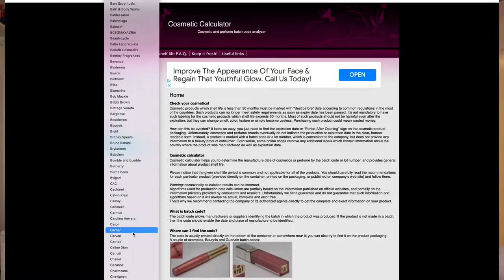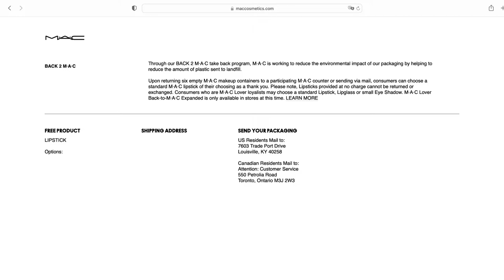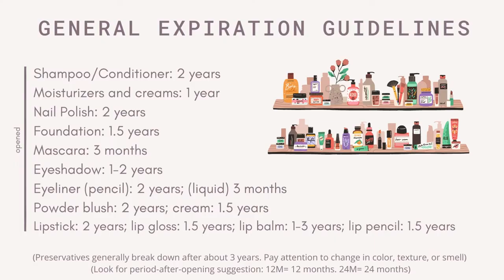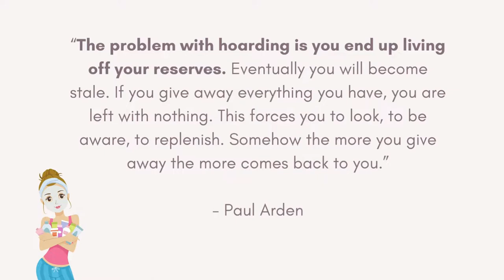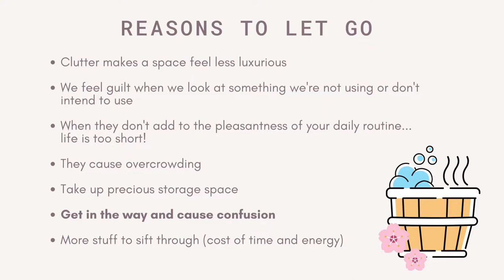5 Reasons to Declutter Your Makeup & Toiletries (and Expired Products)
In this video, I will go over 5 important reasons to declutter and organize your toiletries. This includes skincare such as lotions and moisturizers, shampoos and conditioners, makeup, and other personal care products. I will tell you real-life stories of clients who have used expired products and the effects. I will also go over suggested guidelines of expiration dates for a variety of personal care products.

I hope that this video is helpful and motivational, and makes you want to declutter your bathroom! If you enjoyed this video, I would really appreciate it if you would like this video 😊 Please let me know in the comments below how your toiletry decluttering went, if you decided to go through your items! 😃